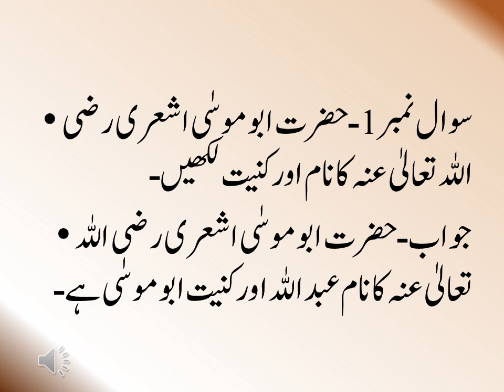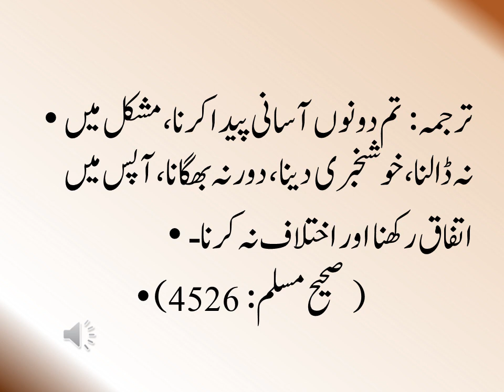حضرت ابو موسٰی اشعری (کلاس نہم ) اسلامیات لازمی) Hazrzat Moosa Ashari(Class 9th) Islamiat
Hazrat Moosa Ashari
Class 9th
'Islamiyat
Short Questions